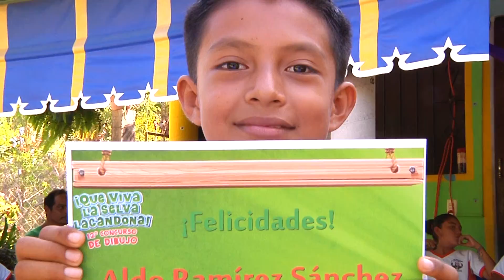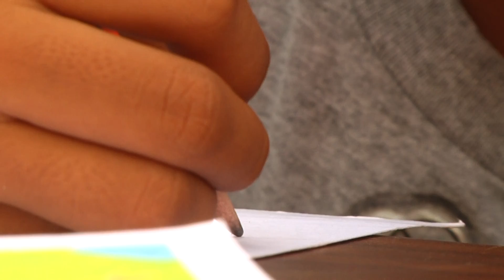Conoce a nuestro embajador de Oaxaca!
Facebook: Que viva la Selva Lacandona [Oficial]